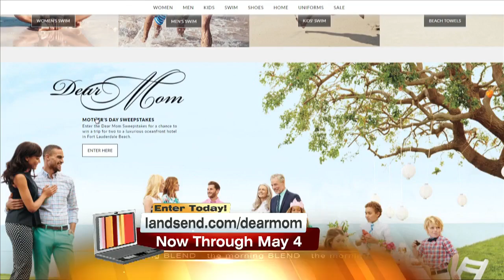Show mom how much you care with Lands' End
Now through May 4th Enter for a chance to win a five-day, trip for you and your mom, to the luxurious Sonesta Fort Lauderdale Beach hotel. And there’s more! Tell mom how much you care by sharing your Mother’s Day message, photo or video on Instagram and Twitter by using DearMom, contest and mylandsend for a daily chance to win a $100 Lands’ End Gift Card, now through May 6th, and be sure to follow @LandsEnd and @LandsEndPR